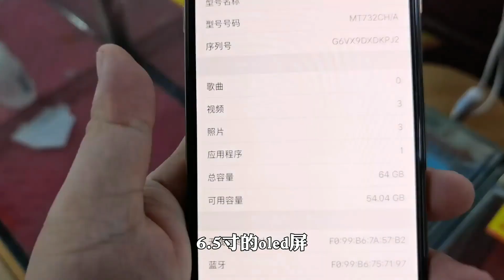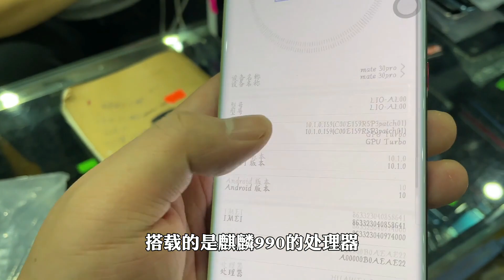华强北手机批发市场，溢价不断的华为 mate30 pro 突然大跌，市场没人要